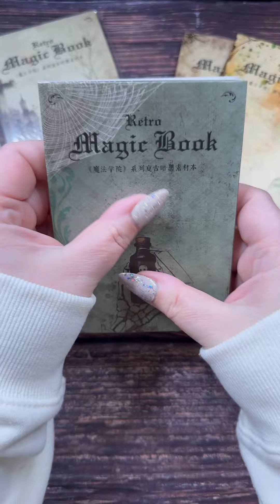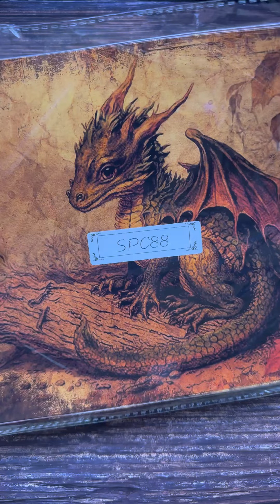Relaxing Unboxing | LBLYXIR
Unboxing from @Blue.Panda.Journals

Free mini notebook for order over $59!